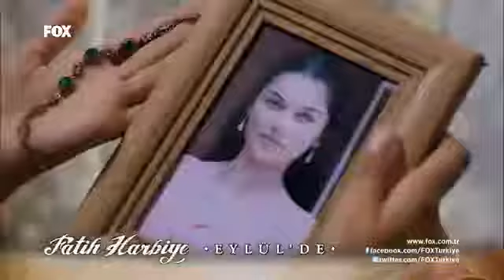Fatih Harbiye 1. Bölüm 3. Fragmanı